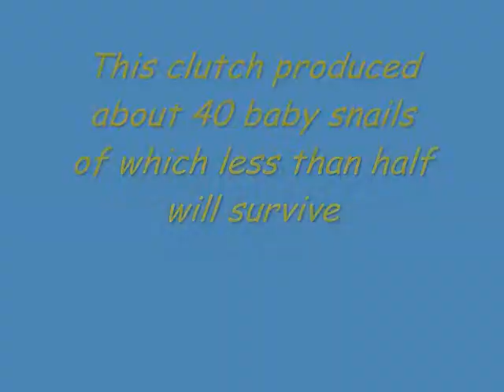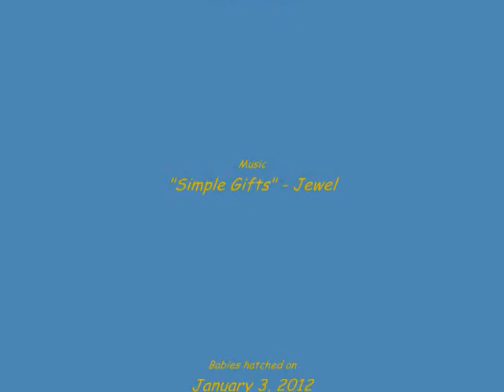Apple Snail Eggs Hatching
This is my first time-lapse video that I made of one of my Apple Snail egg clutches hatching. I used a Brinno Time-Lapse camera that I got from Christmas.